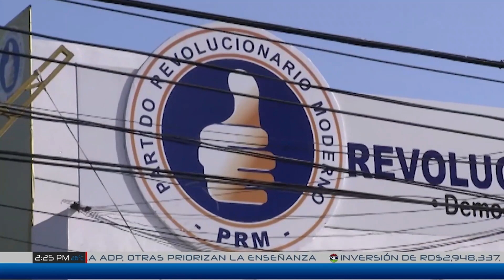Personas que luchan día a día por sobrevivir | Noticentro